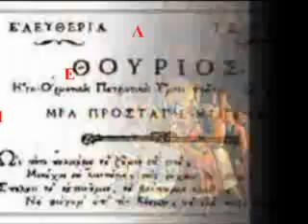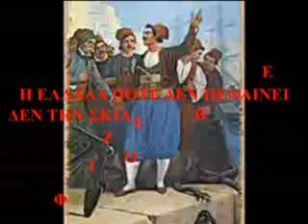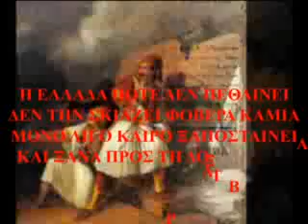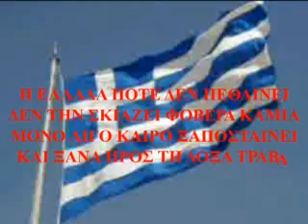GREECE NEVER DIES - Η ΕΛΛΑΔΑ ΠΟΤΕ ΔΕΝ ΠΕΘΑΙΝΕΙ - H ELLADA POTE DEN PETHAINEI